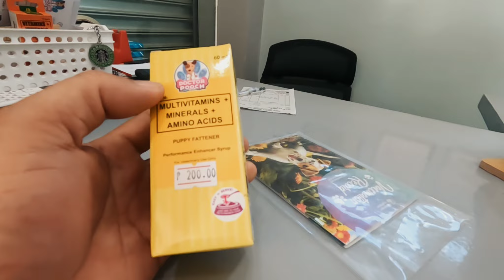Our puppy's first vaccine